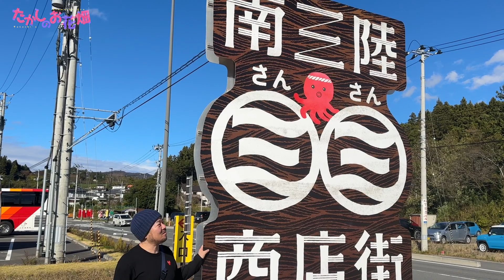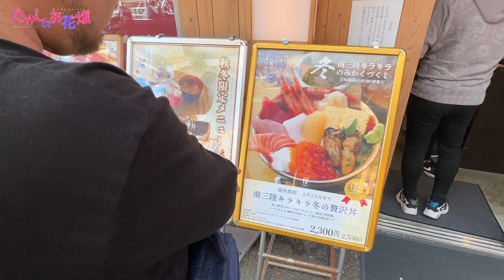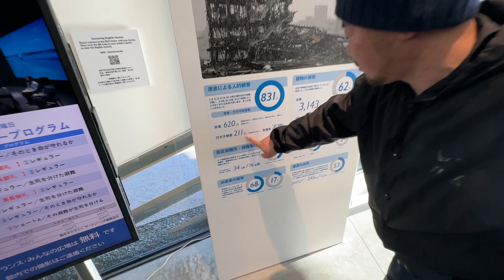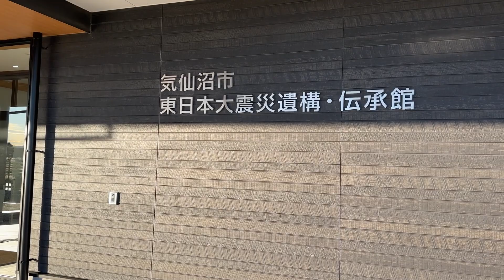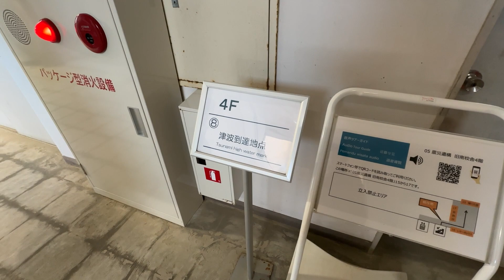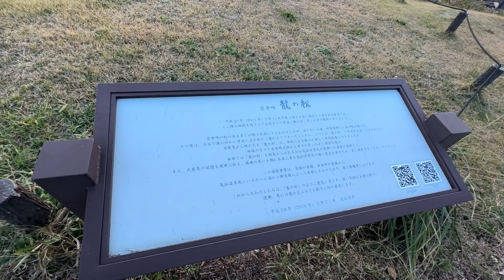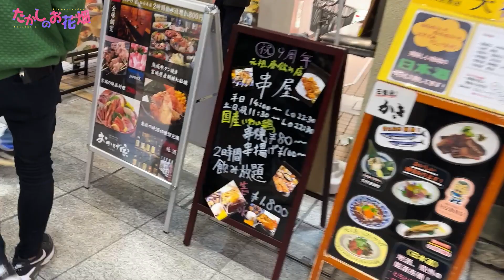【Vlog】たかしが仙台旅行へ！食って遊んで復興を願うわ！【旅行】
お久しぶりの旅行でございますわぁ〜！
またまたお店に来てくださってる社長さま達と一緒に仙台にいきました！
今回のカメラマンは一年振りの社長Kさんよ！笑

今回で３回目なんだけど震災を受けた地域をまわりました
津波が映像とか話ではすごかったと聞くんだけどやっぱりどこか他の国とか違う地域みたいな感覚があったのよね

現地に行って凄まじさと恐ろしさを再確認してきました

目の前で津波が起きたら頭真っ白になる自信があるわ…
災害を受けてなお復興に向かって頑張ってる皆様のお力にすこしでもなれたら嬉しいわ

演者：たかし
カメラ・編集：社長K
総括：みすけ

▼LINEでお花が買えるpose.fの友達登録はこちら！

◇たかしのお花畑LINEスタンプ販売中！

【店舗情報】
Cafe bar 貴の花
〒460-0003 愛知県名古屋市中区錦３丁目９−１４ 日東錦ビル８F